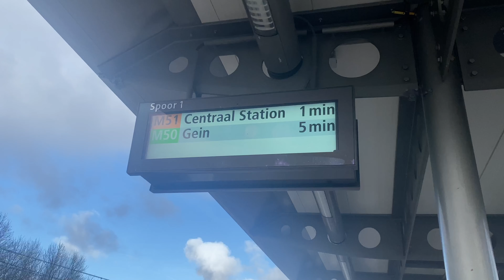A day out with my umei gang || exploring wok restaurant in Netherland || Tibetan vlogger